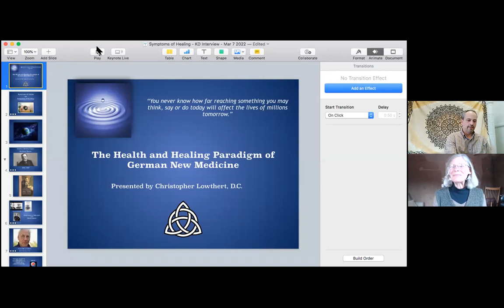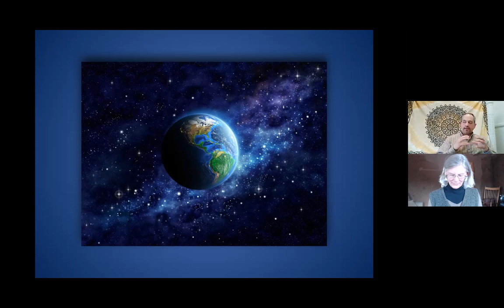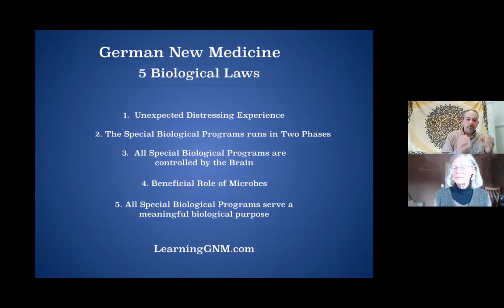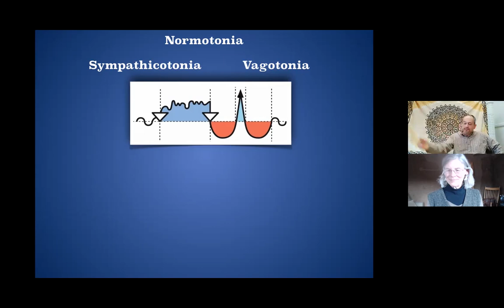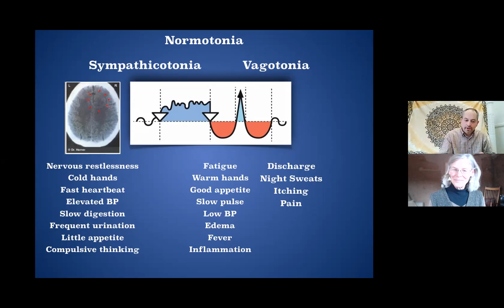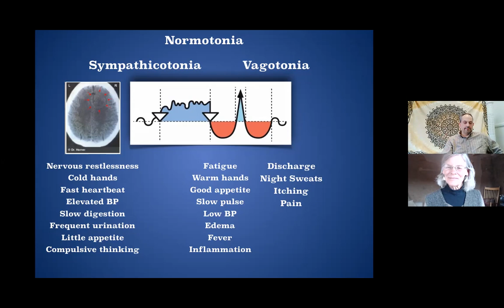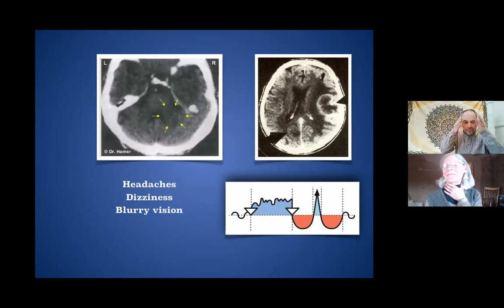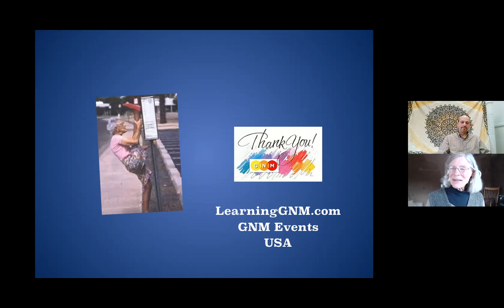German New Medicine. Part 7--SYMPTOMS: DISEASE OR HEALING? With DOCTOR CHRIS LOWTHERT.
This is the seventh in a series of conversations with Dr. Chris Lowthert, D.C. on German New Medicine.

In this conversation with Chris, Dr. Lowthert we discuss the curious difference between the “symptoms of illness” or “symptoms of healing.”

We talk about the conflict active phase, and the healing phase as described in GNM.

There are general symptoms, according to Dr. Hamer  and how Dr. Lowthert view the body under the view of GNM, regardless the disease:

1st Phase:
• Nervous
• Cold hands
• Fast heartbeat
• Elevated blood pressure
• Slow digestion
• Frequent urination
• Little appetite
• Compulsive thinking

All of these symptoms direct us towards resolution of the conflict active phase. Using logic and intuition, we can resolve the shock to bring about resolution.

2nd Phase:
• Fatigue
• Warm hands
• Low blood pressure
• Good appetite
• Slow pulse
• Edema
• Fevour
• Inflammation with pain
• Discharge
• Night sweats
• Itching

All of these symptoms are n the healing phase.  In order to heal, we must move the symptoms, by working on the land, in nature, getting outside in order to direct the purposeful energy.  Connecting to nature helps us gain insights which help us figure out how to resolve the shock upon our being.

Brain Level:

• Headache
• Dizziness
• Blurry vision
• Edema on the brain level

All tell us that healing is taking place, the “epicrisis.”  This is the reset with the body, brain and psyche getting back to “normal” when there are seizures, heart attacks, etc.

We must stay steady and without fear, but confident that our body understands exactly what to do to heal from the unexpected shock.  Treat the edema on the brain with cold packs to lessen the edema, which causes the pain.

GNM’ describes how disease develops within us, through an unexpected shock, situating within our human body simultaneously in the brain, psyche and body.  The brain controls all the physiology of the body.

Disease is a biological program designed to support the person during unexpectedly distressful experiences. It is time to get busy doing SOMETHING, and allow the body to heal, the psyche to heal and the mind to heal.  YOU WILL HEAL.

Dr. Chris Lowthert graduated from New York Chiropractic College in 2004. In August of the same year, he started a private practice specializing in chiropractic sports medicine. In March of 2006, he encountered Dr. Hamer's German New Medicine and attended his first GNM seminar in Montreal. Continuing his studies with Caroline Markolin, Ph.D., his practice is now entirely founded on applying this new medical paradigm. Chris is dedicated to educating the public about Dr. Hamer's revolutionary findings, both as a practitioner and a lecturer of German New Medicine.

Kathleen Dudley, a wholistic health practitioner who writes exemption letters for children and parents and men and women in every arena, to assert their rights to not be muzzled, shot, tested or put through any experimental medical procedures.

Her upcoming book, WOMAN’S WORTH, MAN’S WORTH: THE OVERFED BODY, THE UNDERFED SOUL explores wholistic healing through self knowledge, self awareness, and nature’s own capacity to support the body’s knowledge of health and healing.

•• Kathleen Dudley
Ocate New Mexico 87734